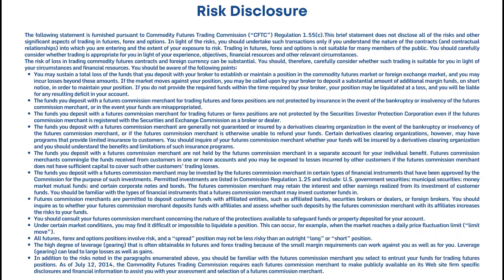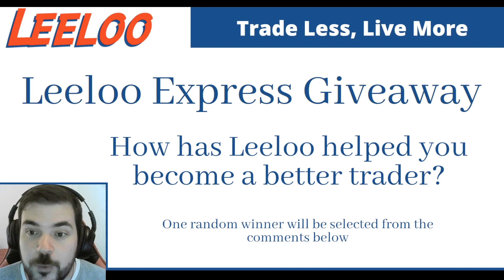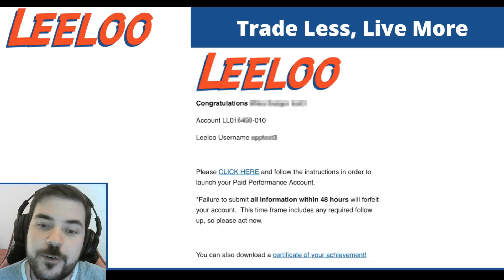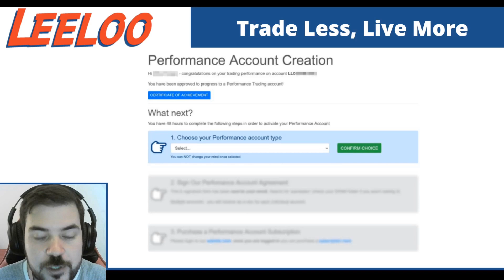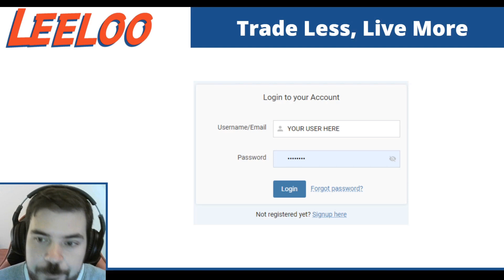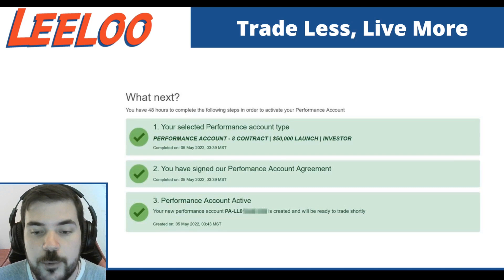Sale for Today Only! Must Watch + Leeloo's Birthday + 5,000 Subscribers Special? + Giveaways!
Help us out reaching 5,000 subscribers! You know what happened last time.

Today ONLY! It can be used up to 10 times per trader, get the Evaluation for $38.5*
*Does not qualify for a refund.

It's Leeloo's Birthday, and we want to celebrate it with YOU!

We are going to be doing this all week!

Question: How has Leeloo helped you become a better trader?

From Wednesday, May 18th, until Friday, May 20th.

LEELOO. An Elite Performance-Paid service for futures traders.